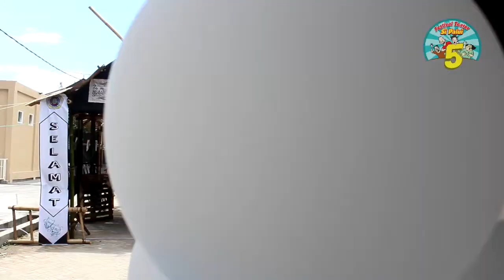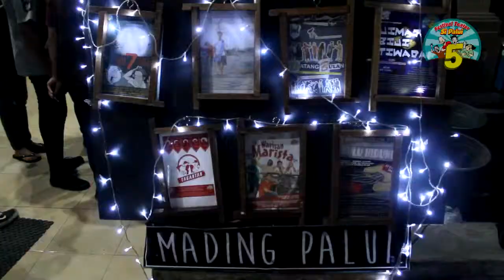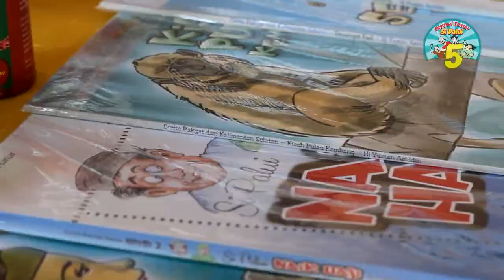Highlight Festival Teater si Palui 5 Sanggar Titian Barantai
Sanggar Titian Barantai (STB) merupakan sebuah organisasi kemahasiswaan di lingkup kampus Uniska Banjarmasin yang bergelut di bidang kesenian. Ada beberapa divisi di dalamnya, yaitu : Teater, Tari (tradisional Banjar), Musik (Tradisional Banjar), Seni Rupa dan Film.